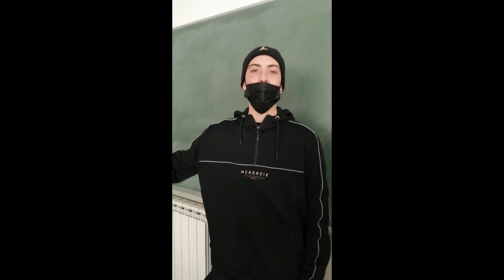25 N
Des de la Fundació Maria Auxiliadora de Sant Vicenç dels Horts, presentem el vídeo que han elaborat tots els projectes de la fundació pel 25 de novembre, dia internacional contra la violència cap a les dones.